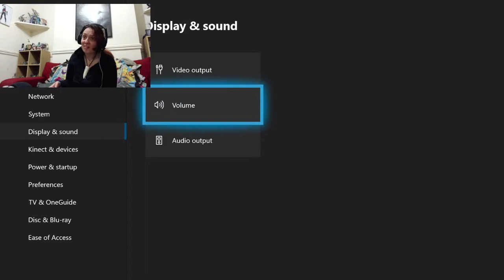Adventures in Vermintide Part 12 Beer Run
We return once again to the streets of the skaven-infested city. This time we’re out of beer and I (suppose) more importantly food! Time to grab some wheat sacks!